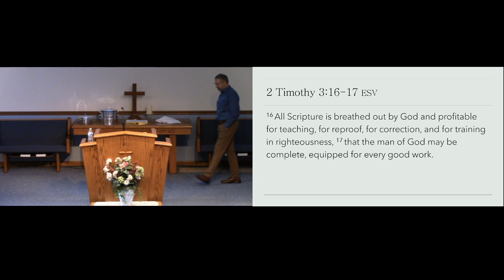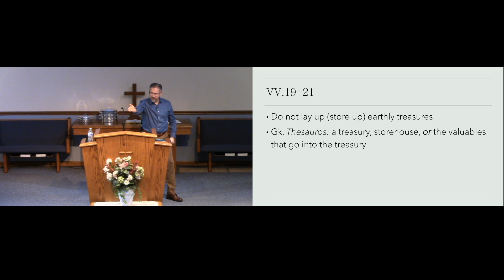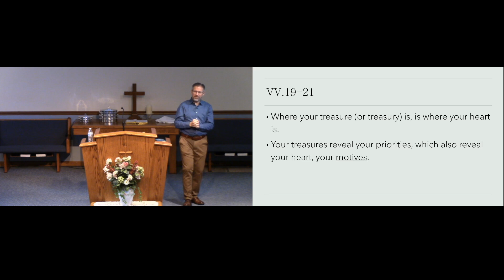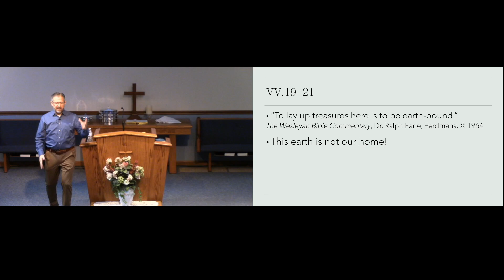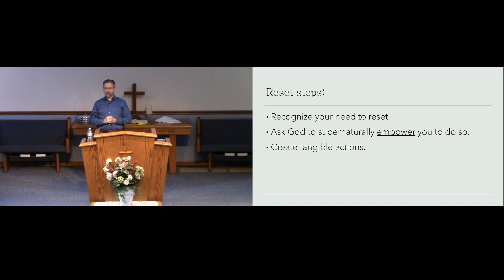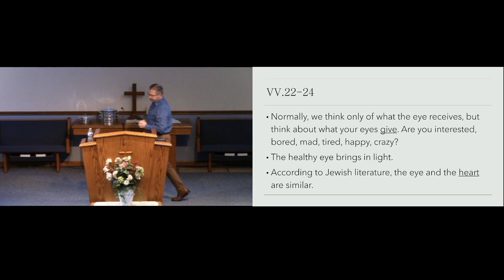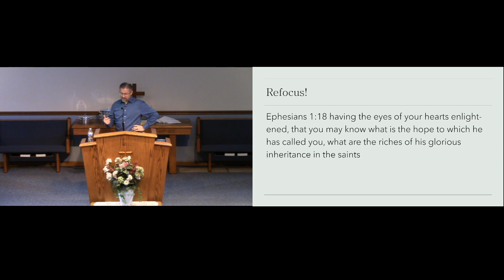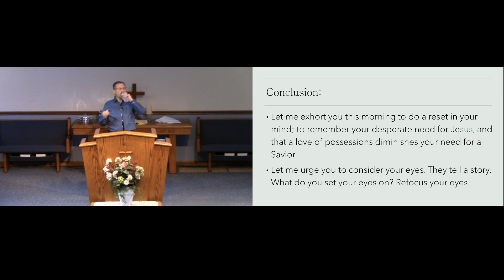January 7, 2024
Sermon: Reset and Refocus